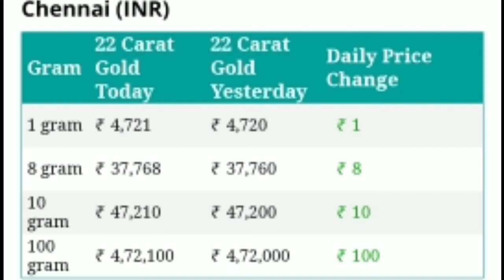Saudi, Bahrain, Dubai, Qatar,kuwait,Oman,Gold and Exchange Rate Today/23/10/2020 Green Tamilan Media